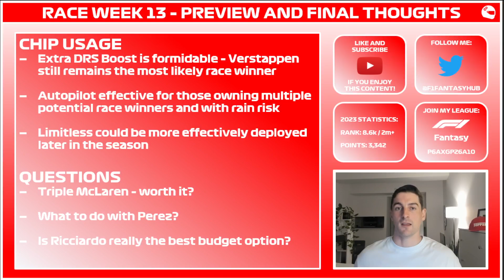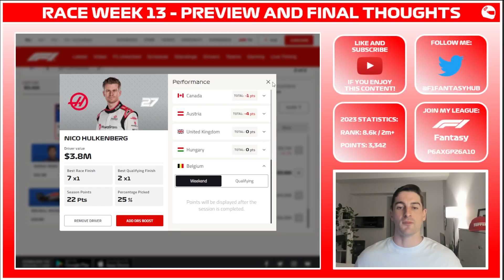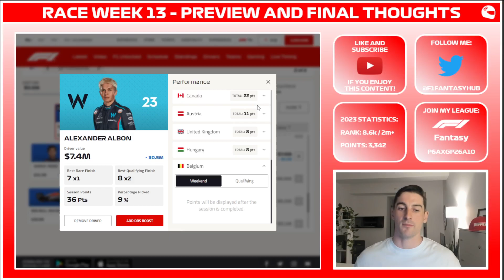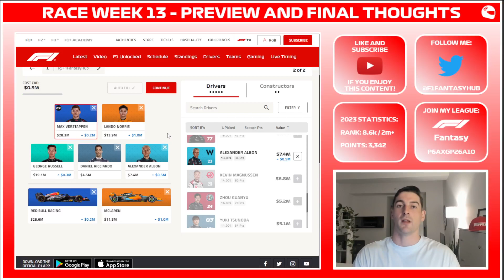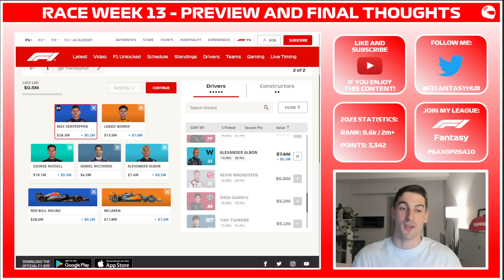F1 Fantasy 2023 | Race Week 13 - Preview and Final Thoughts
In this video, I preview essential F1 Fantasy considerations for Race Week 13 and provide my final thoughts ahead of the Belgian GP.

0:00 Intro
0:36 Chip Usage
5:16 Questions
9:10 Team Build - Option 1
11:35 Team Build - Option 2
12:49 Team Build - Option 3
14:47 Team Build - Option 4